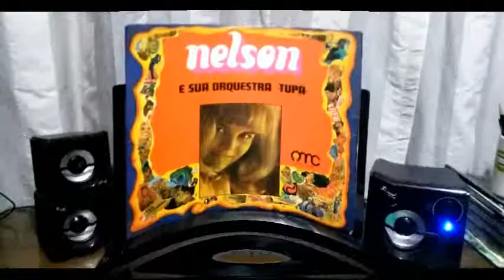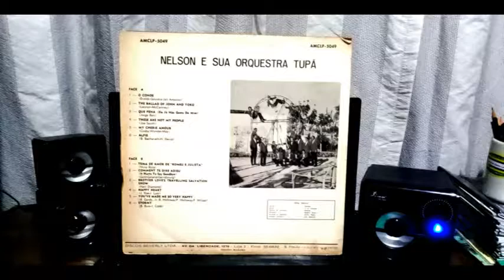THE BALLAD OF JOHN AND YOKO NELSON E SUA ORQUESTRA TUPÃ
LP VINIL - NELSON E SUA ORQUESTRA TUPÃ -  1969